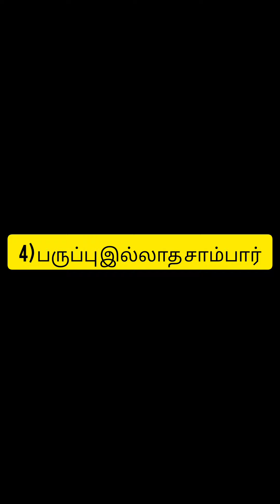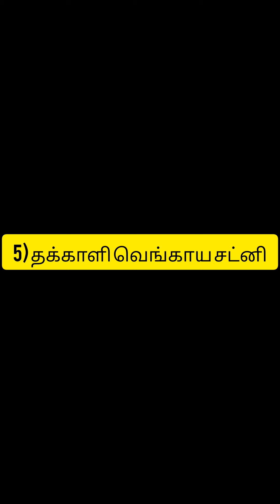இட்லி தோசைக்கு எற்ற, 7 விதமான சைடு டிஷ்sidedish